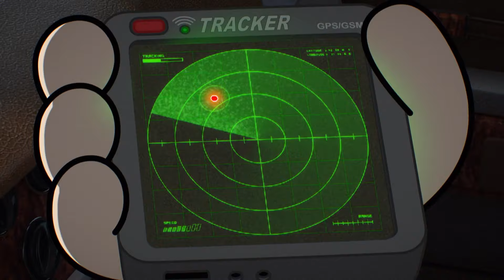O QUE HÁ NA CAIXA? | O INCRÍVEL MUNDO DE GUMBALL | CARTOON NETWORK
Antes de abrir a caixa misteriosa, os Wattersons embarcam em um divertido jogo de adivinhações. 📦🤔